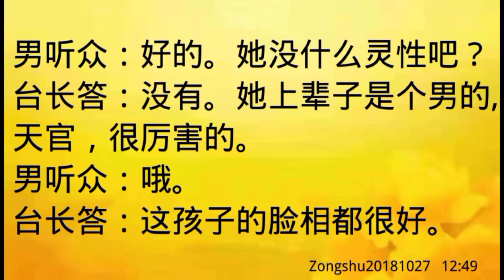卢台长开示：前世是天官，今世聪明、面相好Zongshu20181027 12:49